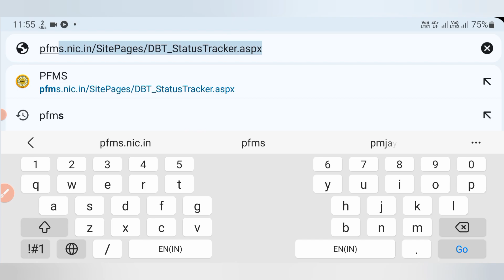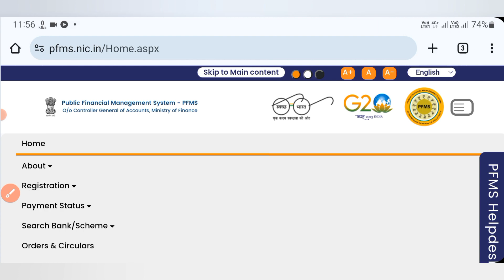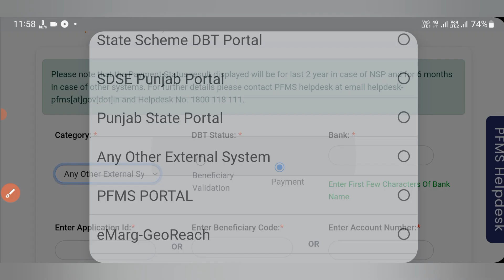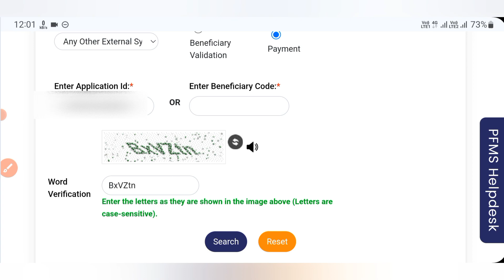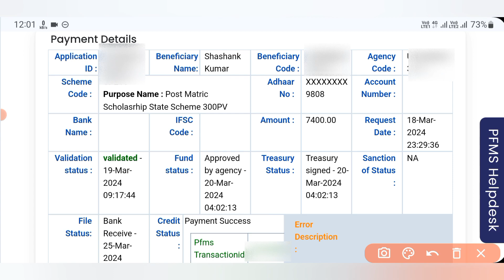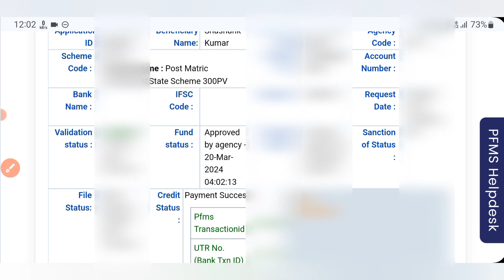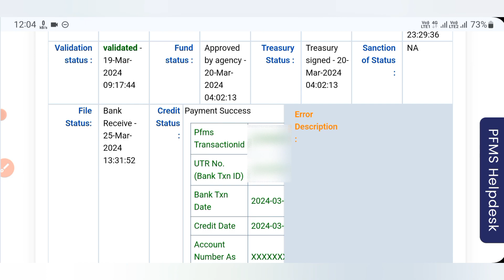Scholarship Payment Status 2024 | Scholarship kaise check kare | UP Scholarship Payment Status